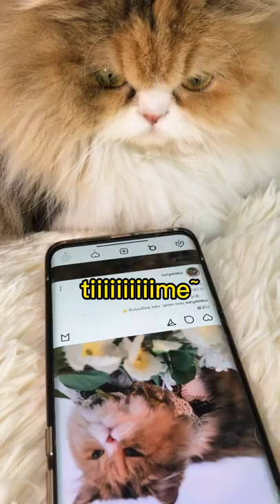Fluffy Cat Star on Social Media?